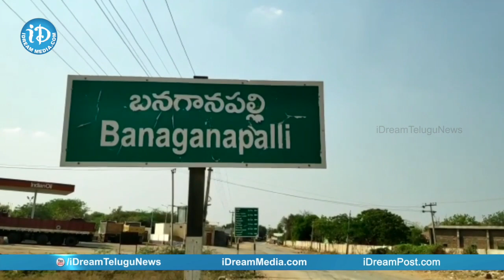బనగానపల్లిలో స్వచ్ఛందంగా లాక్ డౌన్ ను పాటిస్తున్న ప్రజలు | Coronavirus Lockdown | iDream Telugu News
Watch people of Banaganapalli voluntarily isolating themselves and maintaining social distancing during this Coronavirus Lockdown.